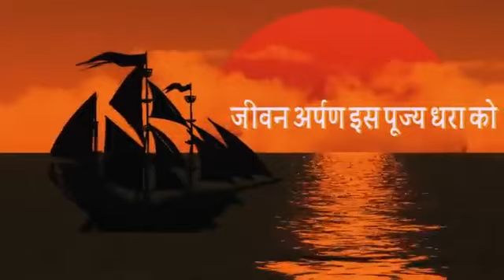study with motivation ✊️✊️✊️✊️